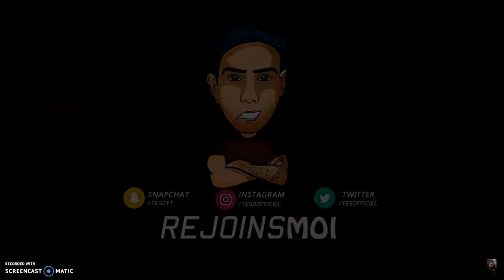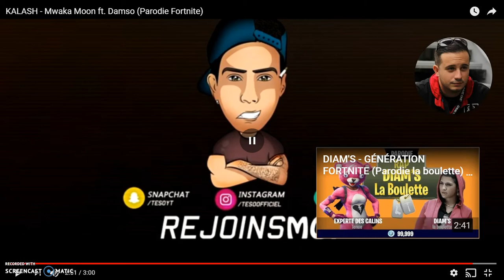TiTi 72 - OMG je fais plus de vidéo sur P.C. ...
Et bien bonjours a tous et a toutes les amis c est TiTi 72 et on se retrouve pour une vidéo assez spéciale pour dire que j arrête les vidéo sur P.C. car la qualiter est mauvaise les graphisme pareil enfin voila mais par conte je sortirais une vidéo CACHE CACHE  sur minecraft wii U SOYER présent IMPORTANT enfin bref je vous laisse avec la vidéo et bon visionnage c était TiTi 72 et plus plus
MES GAMERTAGS

MON GAMERTAG XBOX ONE         TITIONE72

MON GAMERTAG WII U                    titione72